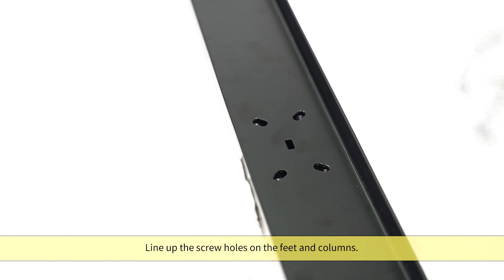TOPSKY Electric Adjustable Desk DF04.01 Installation Guide